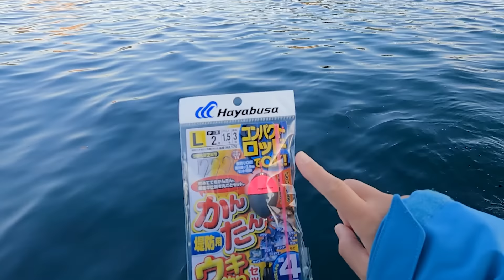磯場でウキ釣りしたら、今シーズン最大級がきたっ！！興奮が止まらない。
磯場にやって来ました。今回は「浮きふかせ釣り」で寒グレを狙います。初挑戦なのでどうなるかわかりませんが、サイズを問わず、なんとか1尾釣れるように頑張ります。

【動画で使ったタックル】

・シマノ ボーダレスBB 磯 420ML-T

・シマノ アルテグラ C3000HG

三重県在住の女性釣りYouTuber。名前は「ちぬ（黒鯛）」が好きなことに由来しています。「伊勢志摩地域の魅力」を伝えることをコンセプトに「魚釣り・アウトドア・観光情報」をお届けします。